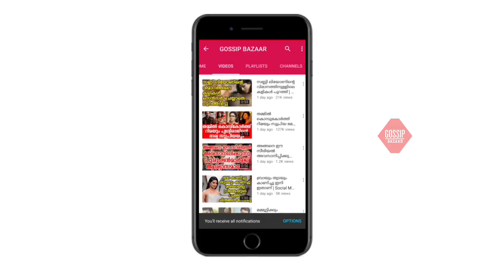പിന്നേം മരണം ഈ ഇഷ്ടനടൻ കൂടെ നമ്മെ വിട്ടു പോയിരിക്കുന്നു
Watch പിന്നേം മരണം ഈ ഇഷ്ടനടൻ കൂടെ നമ്മെ വിട്ടു പോയിരിക്കുന്നു